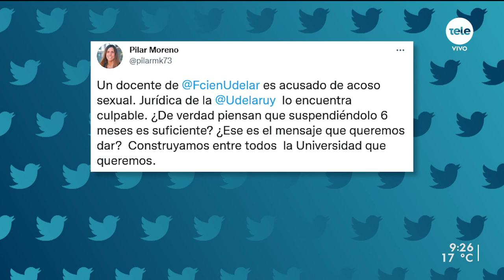Pilar Moreno dijo que la ciencia debe ser "una política de Estado"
La viróloga e investigadora habló sobre el homenaje junto a Gonzalo Moratorio por parte de la Junta Departamental de Montevideo por sus trabajos en la ciencia. También conversó sobre la inversión en ciencia y el desarrollo del sistema científico en Uruguay. Entre otros temas, comentó sobre la llegada de nuevas variantes, el rol de la mujer en el sistema científico y el caso de Martín Sambarino, acusado de acoso sexual.